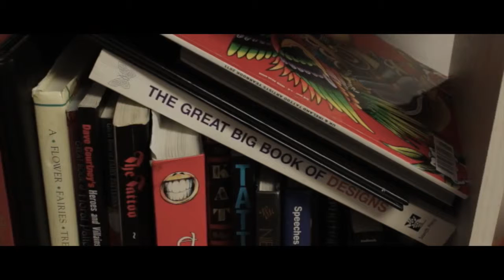[Documentary] hypodermis ; ink under the skin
I am a student studying tv and film production, this is my production of a documentary style video. including interviews.